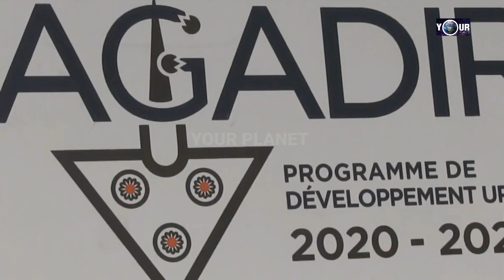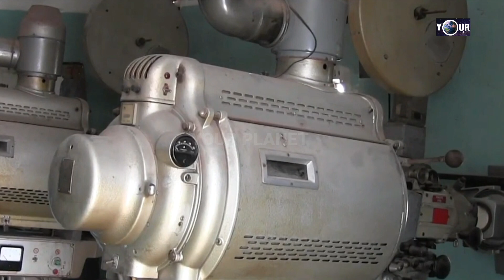AGADIR RESTORATION OF SAHARA CINEMA أكادير أشغال ترميم سينما الصحراء